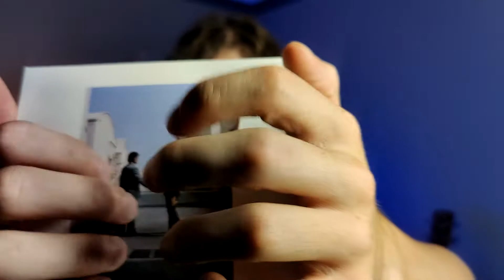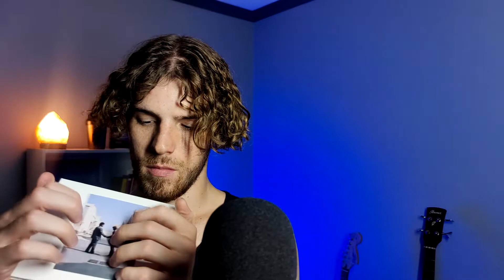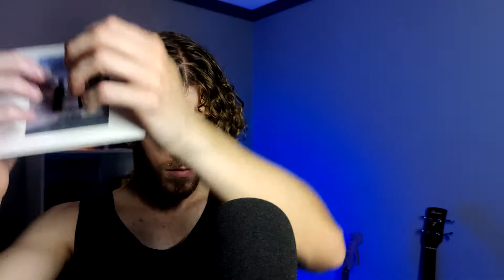Can't Sleep? Try This... (Relaxing ASMR Sound Assortment - Whispered)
Can't Sleep? In this relaxing sound assortment video I will try to put you to sleep by performing a few tingly triggers for you. Get some sleep and please enjoy!